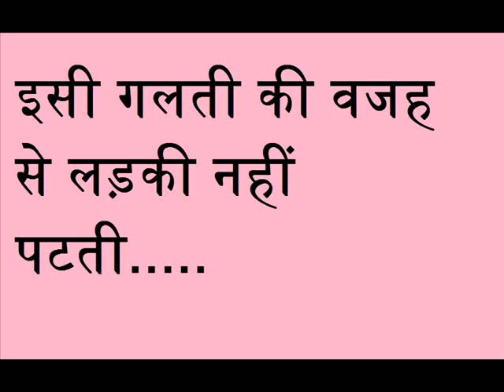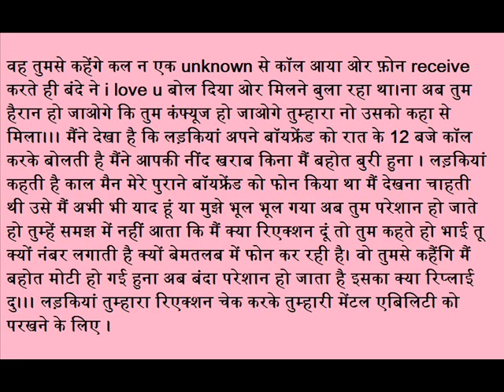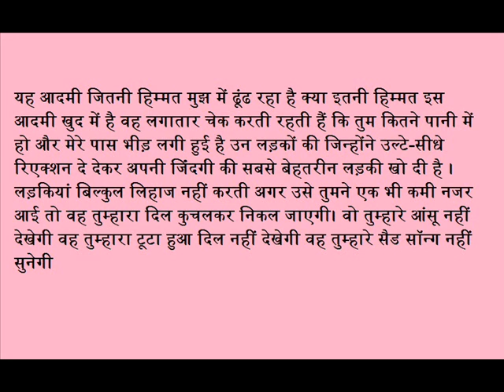Ladki dhoka kyu deti hai hindi me lovemaster143 lv143 | Love Master